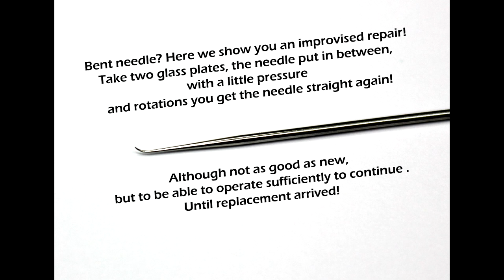Airbrush Nadel provisorische Reparatur | Needle repair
Ein kurzes Video, für alle die mal eine schnelle Reparatur einer verbogenen Nadel benötigen. Kann nützlich sein.